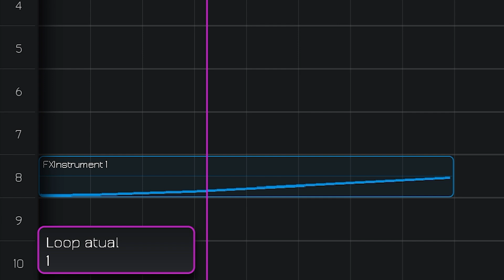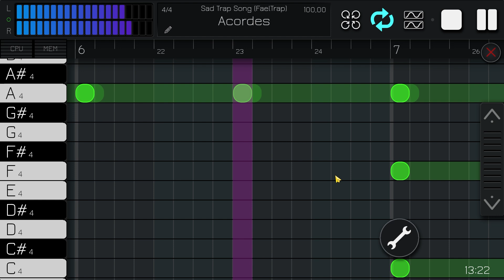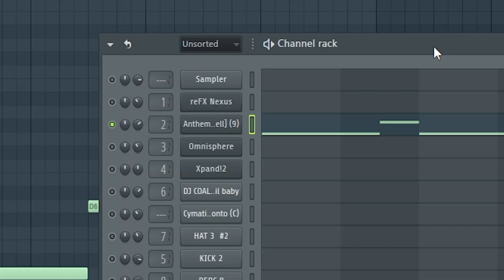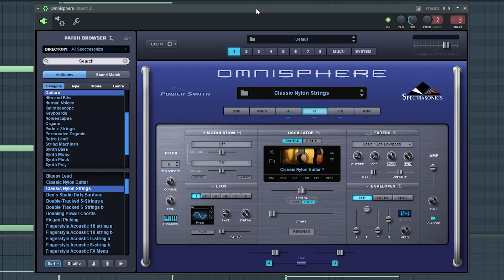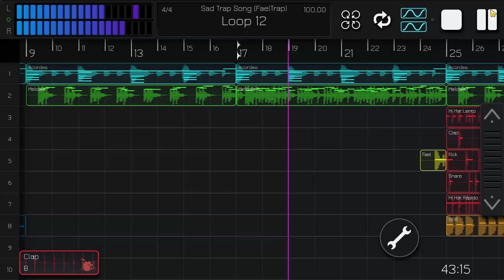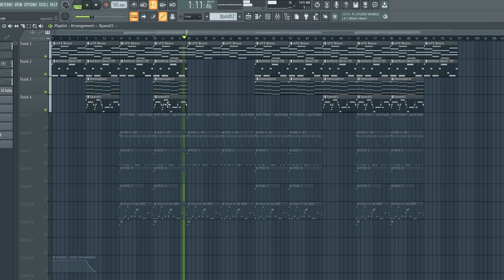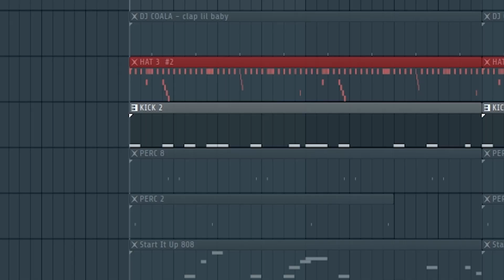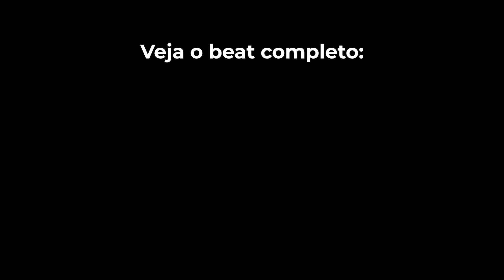REFIZ UM BEAT DE 4 ANOS ATRÁS E O RESULTADO VAI TE SURPREENDER!!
Confira o beat completo no CANAL DE BEATS: (COMPRE 1 e LEVE 5)

🎼 Curso de Mix e Master - JOVEM MC: (Para Cantores)

Agora, quer aprender tudo isso em um só lugar?
📱 Conheça a MOBILE CLASS: (Combo de TODOS OS CURSOS com um desconto especial)

Quer que eu divulgue e reaja a sua musica aqui no canal?

💻 Meu site: (Beats, serviços de mix e master, entre outros...)

Quer saber mais sobre produção musical?
me segue aí ツ